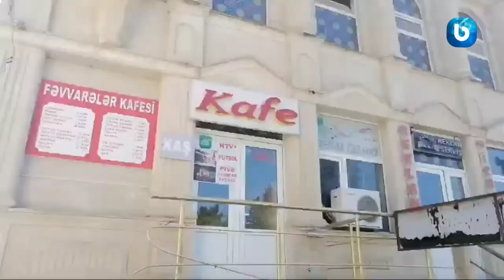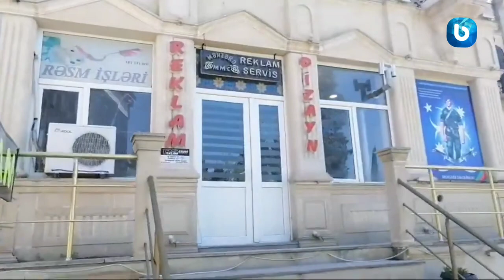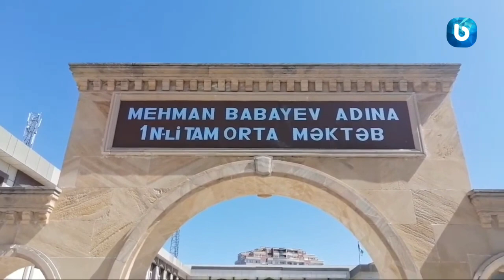Xaçmaz 1 saylı tam orta məktəbin real vəziyyəti ...